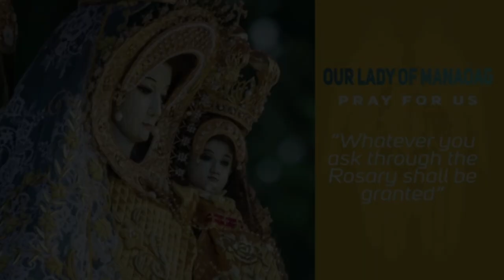Timeless Wisdom | Homily | What is Heaven Like? | Wed 9th Wk Ord Time | Fr Rolando Castro OP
God is the God of the living, not of the dead
Kaya nga by your favorite things on earth
know the goodness of God
and have faith that He will give you
even better things when the Resurrection comes

1st Reading: Acts 3:11-26
Responsorial Psalm: Psalms 8:2AB and 5, 6-7, 8-9

Rev. Fr. Rolando M. Castro, OP
What is Heaven Like? | Wednesday, 9th Week in Ordinary Time

Special thanks to: Rev. Fr. Rolando M. Castro, OP

Timeless Wisdom Homily a Food for the Soul